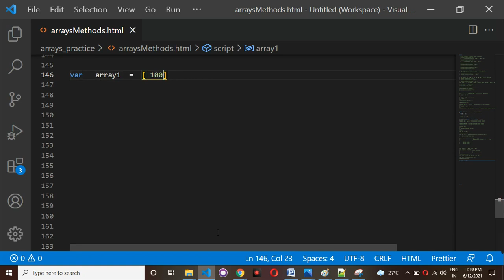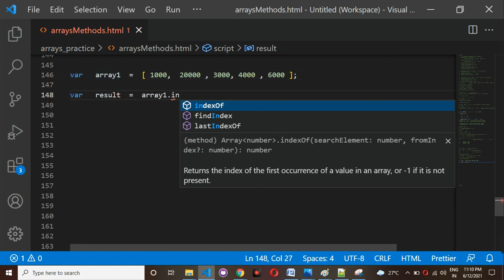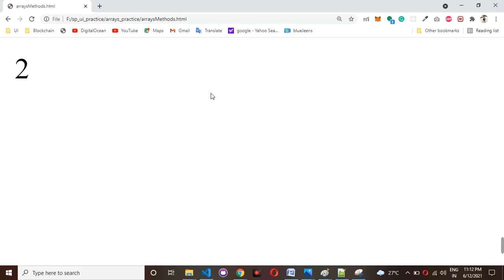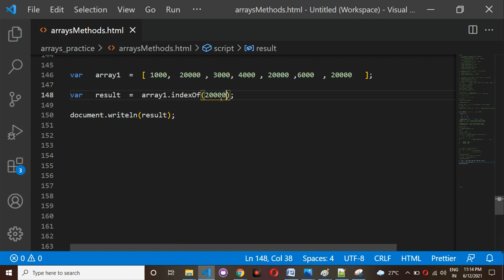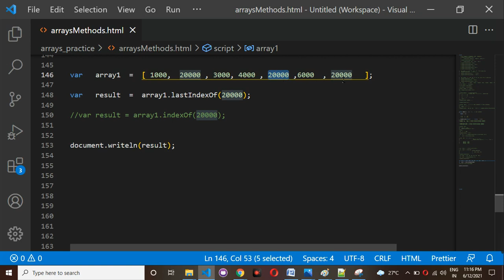19 what is difference between indexOf() and lastIndexOf() methods in JavaScript Arrays in Telugu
Q:- what is difference between indexOf()  and lastIndexOf()  methods in JavaScript Arrays in Telugu |